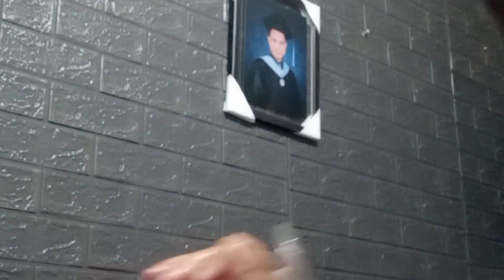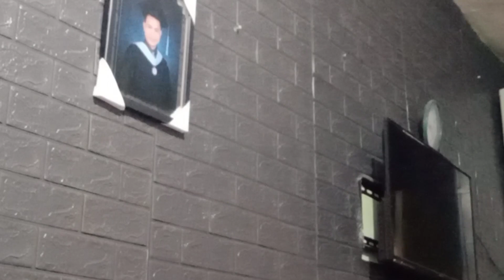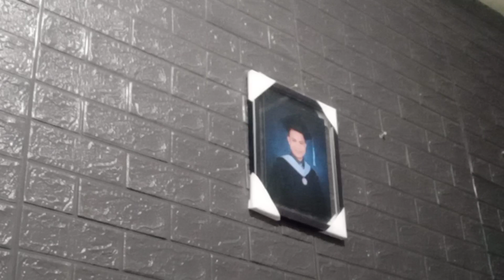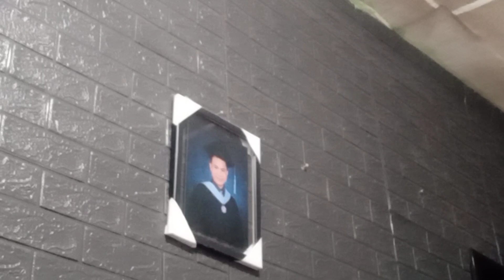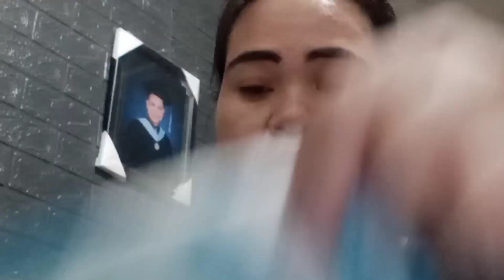VLOG #11: l Maria Aragon